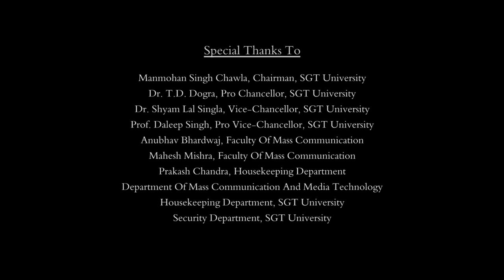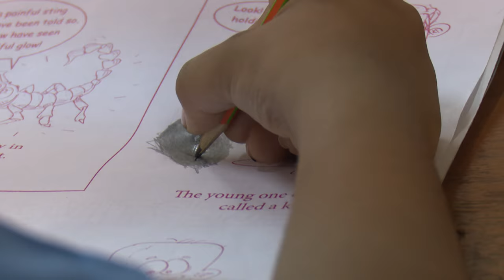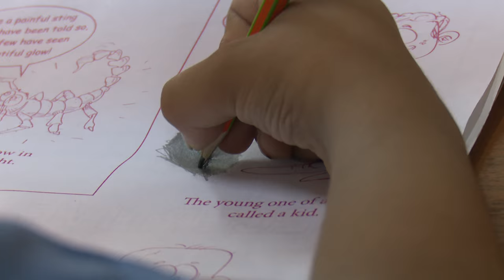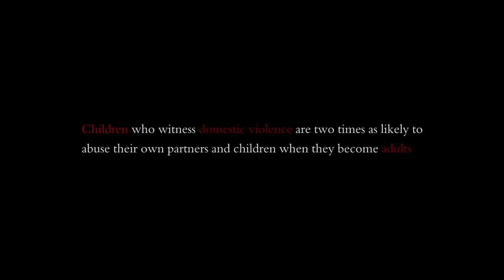ECHO - A Short Film by Students of Mass Communication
A short film made by the students of mass communication third year on domestic violence.